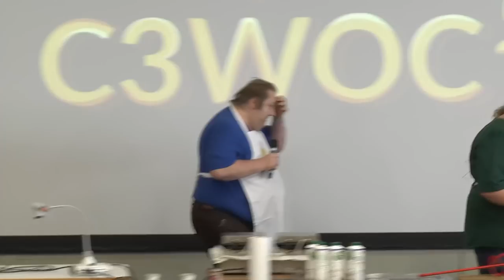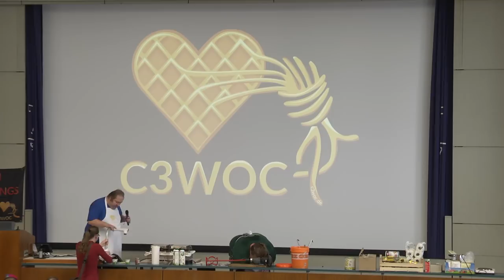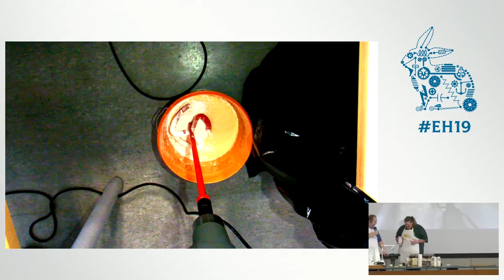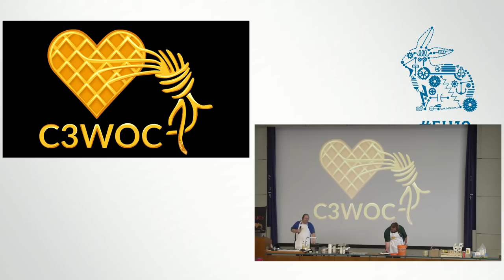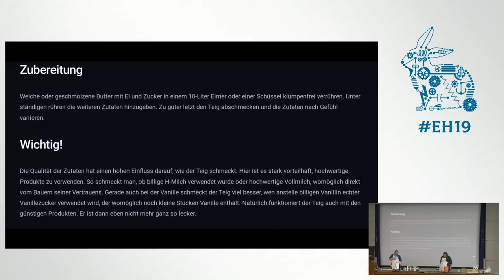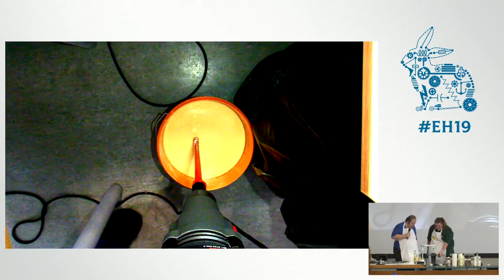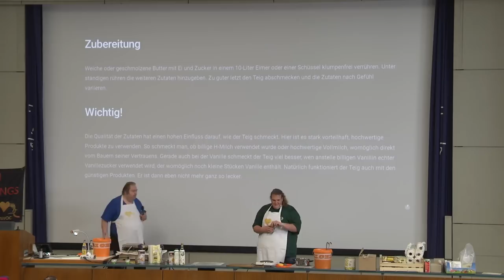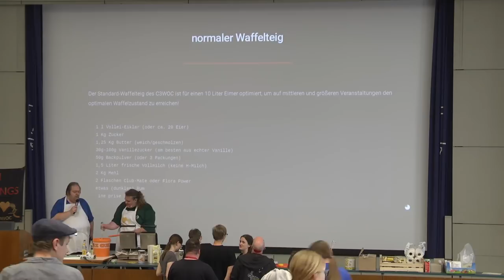Easterhegg 2019 - Das große EH19 gewaffel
Jeder kennt sie. Die süßen Teigstücke in Herzform.

Aber keiner kennt wirklich ihren kompletten Lebenszyklus.

Wir präsentieren den Lebenslauf einer Waffel: Von den rohen Zutaten bis zur fertigen Waffel. Und je nach Publikumsbeteiligung auch weiter...

Das [C3WOC] ist nun auch nach Wien gekommen und zeigt auf dem Easterhegg, wie das mit den Waffeln wirklich funktioniert.

 Dieses mal wird auf der Easterhegg Bühne live und in Farbe gezeigt, wie eine Waffel entsteht.
 Von der Geburt der Waffel aus roher Masse beginnt ein junges Waffelhäschen zu entstehen. Es geht über vom flüssigen Agregatzustand in den festen über. Mit vielen köstlichkeiten bepackt verlässt das Waffelhäschen das C3WOC um mit einem Chaoten zu "fusionieren".
Dabei stärkt es den Chaoten und hilft ihm hoffentlich mit neuer Kreativität und Energie viele tolle Projekte zu basteln.

L3D